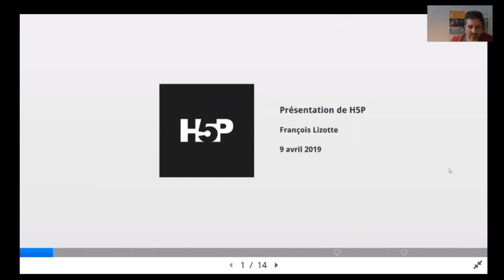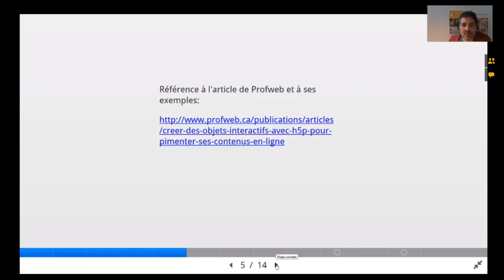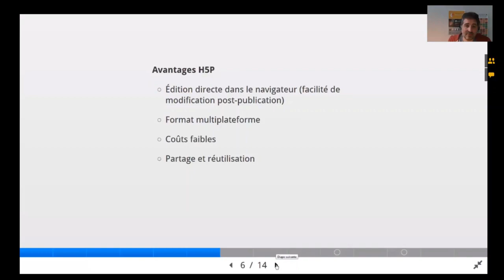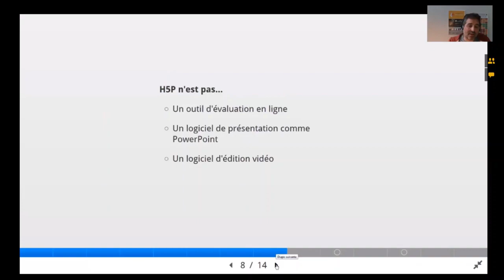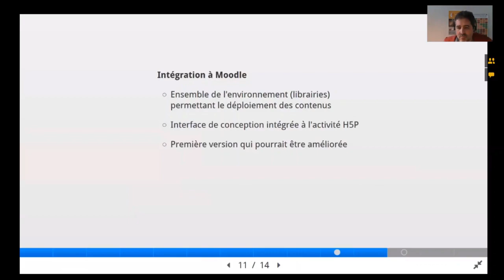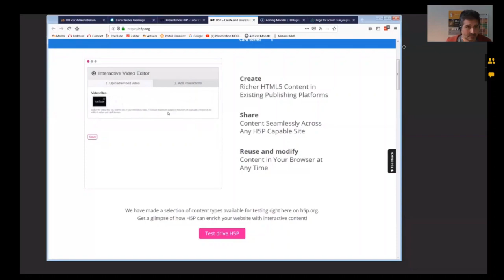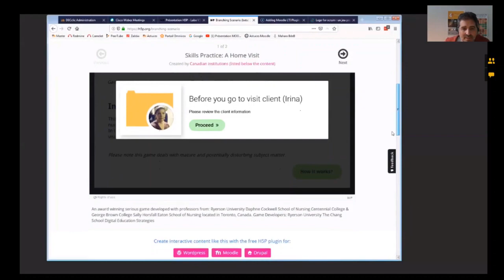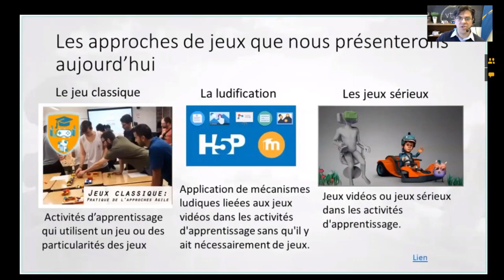Laboratoire Ludification Francois Lizotte